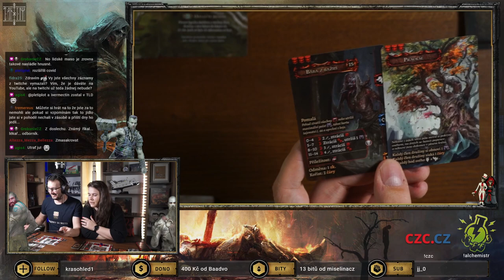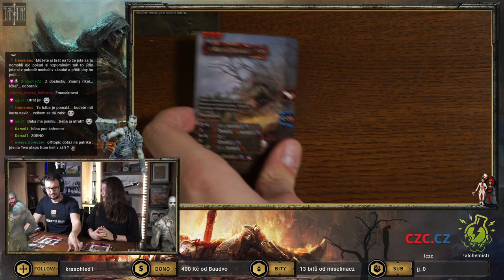Deskovka Tainted Grail #16